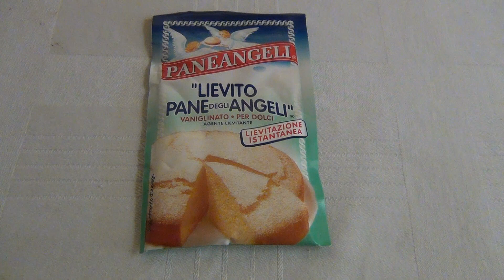Biscotti ferro di cavallo,RICETTA FACILE e VELOCE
I biscotti ferro di cavallo sono dei dolcetti deliziosi che si preparano con il Bimby. Per il periodo natalizio sono indicati da gustare in compagnia.Ottimi a colazione o merenda, perfetti per ogni momento della giornata

ingredienti:
400 gr di farina 00
175 gr di zucchero a velo
230 gr di burro morbido
1 uovo
1 cucchiaino aroma vaniglia
1 pizzico di sale
2 cucchiaini di lievito x dolci